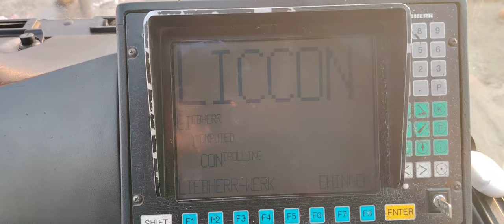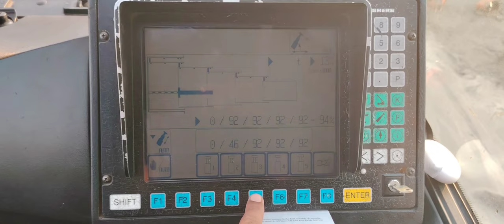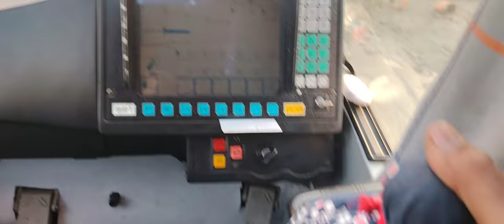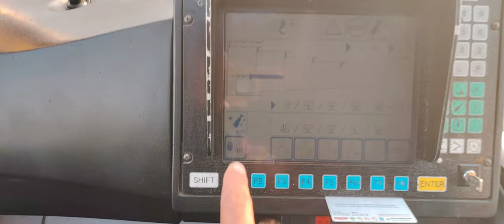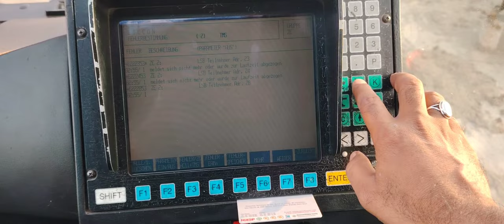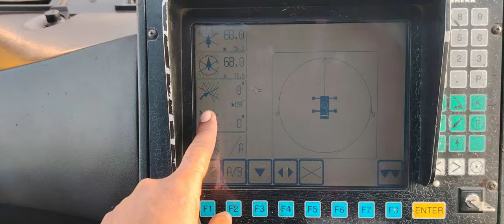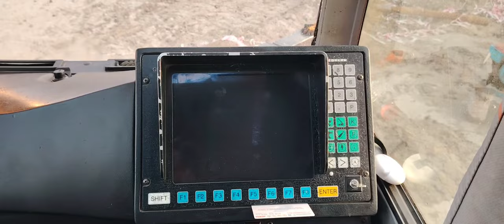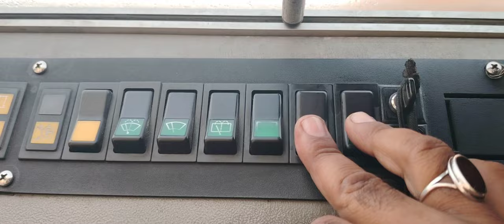liebherr crane operator training in hindi || liebherr crane chalana sikhe urdu || سیکھیں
Liebherr Simulations provides safe and cost-effective solutions for highly efficient crane operator training on mobile harbour cranes, offshore cranes, ship-to-shore cranes and rubber tyre gantry cranes.

liebherr crane mobile crane sany crane pinoy crane operator crawler crane crane operator crane load chart mahal crane tips crane operator training tadano crane crane radius crane crane outrigger mobile crane boom crane cabin switch crane counterweight mobile crane computer how to drive crane xcmg mobile crane mobile crane working how to drive mobile crane mobile crane suspension ofw cran operator work abroad steel wire ropes telescopic boom

Liebherr crane operator training part 2 X

Your Queries...

liebherr crane manufacturing plant

Mobile Crane Operator Certification - Practical AssessmentThis video is about Mobile Crane Operator

liebherr 160 ton mobile crane

liebherr crane 100 ton

crawler crane operator training

liebherr crane 50 ton

liebherr mobile crane

liebherr liccon 2

liebherr crane operator training

liebherr crane operator training in hindi

liebherr 100 ton mobile crane

liebherr 120 ton mobile crane

liebherr cra

liebherr crane

liebherr crane lifting crane

liebherr crawler crane Ir 13000

liebherr crane computer

liebherr crane lifting crane lego

Certification - Practical Assessment

Liebherr mobile crane

liebherr mobile crane 100 ton

liebherr mobile crane

liebherr mobile crane setup

liebherr mobile crane assembly

liebherr mobile crane Itm 11200

liebherr mobile crane model

liebherr 1200 ton mobile crane

liebherr 200 ton mobile crane

liebherr mobile tower crane